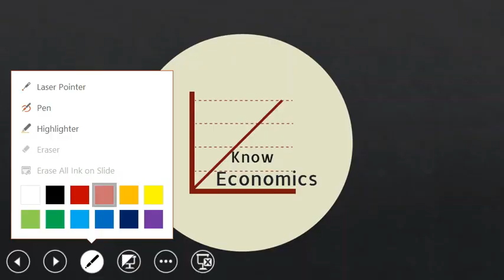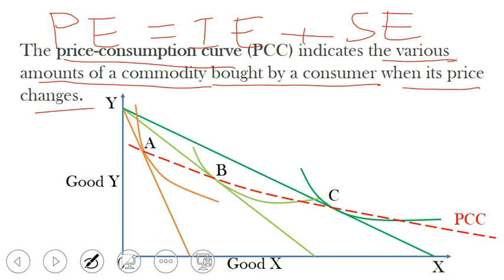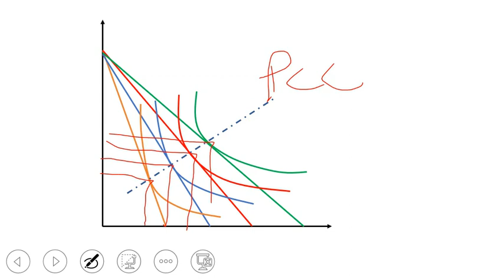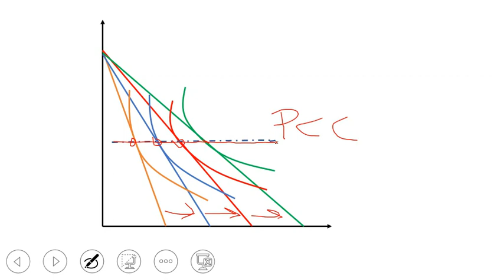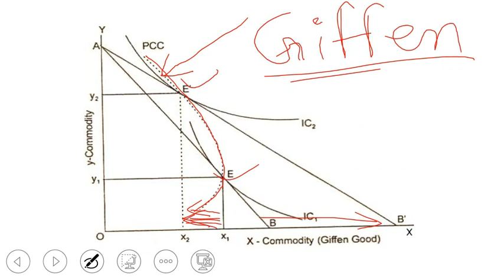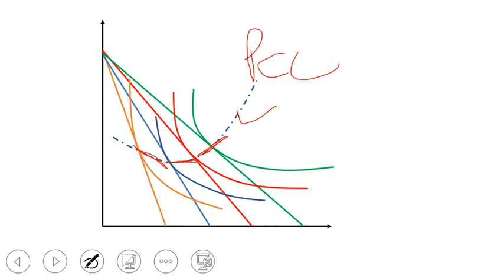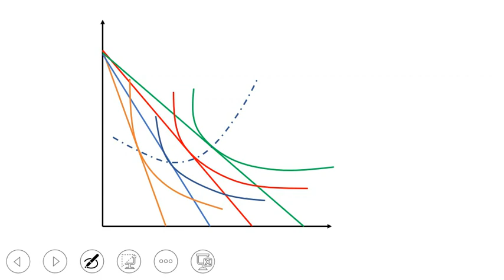Price Consumption Curve In Hindi कीमत उपभोग वक्र